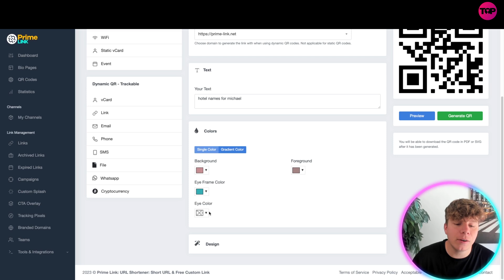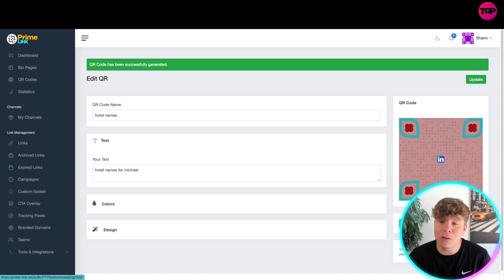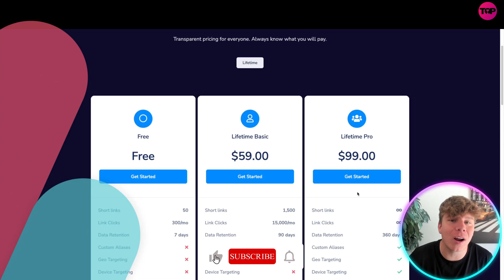URL Shortener 🔥 What is The Best URL Shortener Selling Software?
URL Shortener | URL Shortener Unlimited Trick | Link Shortener

Prime Link is a powerful and feature-rich URL shortener software designed to simplify the process of creating short and manageable links. Whether you're an individual, a marketer, or a business, Prime Link offers a range of functionalities to enhance your link management, tracking, and analytics capabilities. In this detailed description, we will delve into the key features, benefits, and use cases of Prime Link.

URL Shortening and Customization:
Prime Link allows users to generate short and concise links that are easier to share, remember, and track. Users can simply input their long URLs into the software, and it will generate a unique, shortened link instantly. The software also offers the flexibility to customize the shortened links, enabling users to create branded and memorable links that align with their business or personal branding.

Link Management and Organization:
Prime Link provides a comprehensive dashboard that allows users to manage and organize their shortened links efficiently. Users can categorize links into different campaigns, projects, or folders, making it easier to track and analyze link performance based on specific parameters. This feature is particularly useful for marketers or businesses running multiple campaigns simultaneously, enabling them to streamline their link management processes.

Click Tracking and Analytics:
One of the key advantages of Prime Link is its advanced tracking and analytics capabilities. Users can gain valuable insights into link performance, including the number of clicks, geographical distribution of clicks, referral sources, and other relevant metrics. These insights provide users with a deeper understanding of their audience, enabling them to optimize their marketing strategies and improve campaign effectiveness.

Conversion Tracking and Attribution:
Prime Link goes beyond click tracking by offering conversion tracking and attribution features. Users can set up conversion goals, such as form submissions, sign-ups, or purchases, and track the performance of these goals based on their shortened links. This functionality allows users to assess the ROI of their campaigns accurately and identify the most effective sources of conversions.

Link Retargeting and Remarketing:
With Prime Link, users can leverage the power of retargeting and remarketing by adding retargeting pixels or codes to their shortened links. This feature enables users to capture valuable audience data and deliver targeted ads or messages to individuals who have interacted with their links. Link retargeting enhances marketing efforts by reaching out to a warm audience that has already shown interest in the user's offerings.

Security and Privacy:
Prime Link prioritizes the security and privacy of users and their data. The software employs robust security measures, including encryption protocols, to ensure that links and user information are protected from unauthorized access. Additionally, Prime Link offers privacy options that allow users to control the visibility and accessibility of their shortened links.

I hope you found value in our URL Shortener Video!

⏰Timestamps⏰

00:00 url shortener unlimited trick Introduction.
00:19 url shortener unlimited trick summary.
02:40 url shortener unlimited trick project outro.